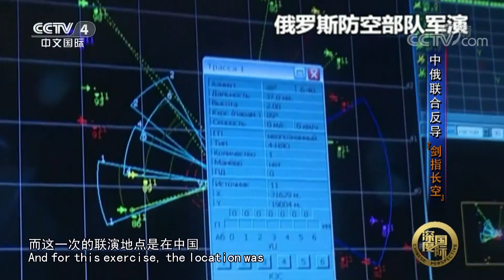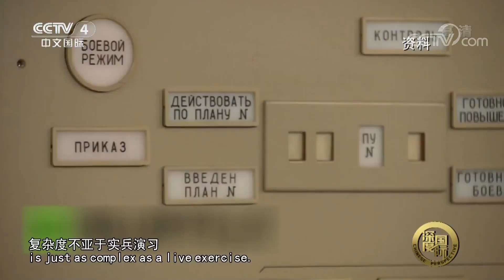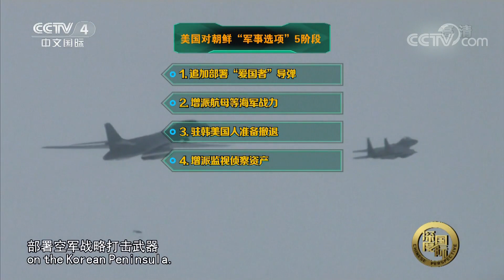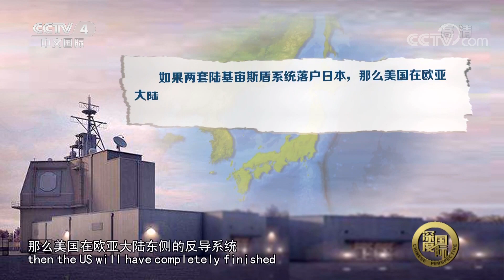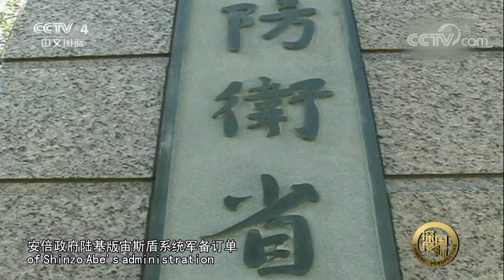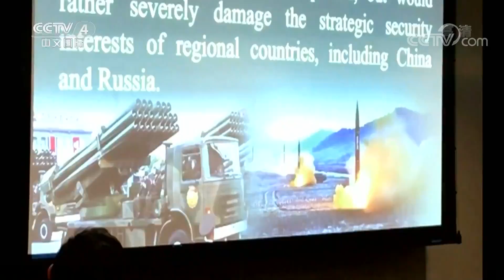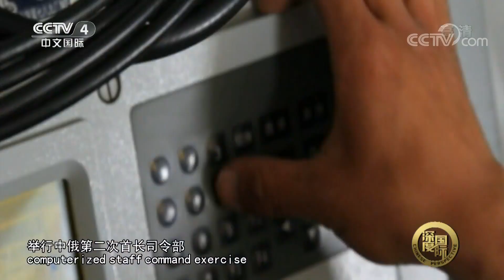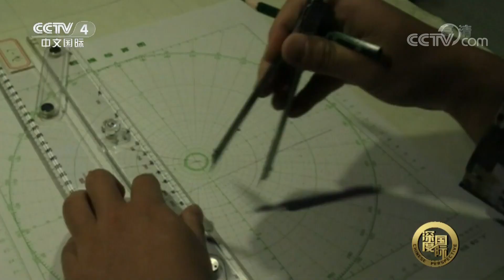《深度国际》 20171216 中俄联合反导：剑指长空 | CCTV中文国际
本期节目主要内容：中俄联合高规格反导演习，计算机推演却堪比实战。面临日趋严峻的地区反导形势，中俄联手又将如何共同出招？本期节目特邀专家为您解析。

【节目简介】
《深度国际》是中央电视台中文国际频道推出一档新闻纪录片栏目，时长45分。对国际新闻深度报道，对国际新闻事实做深层次剖析。凭借画面和声音，形象地对重大的国际新闻事件、对未来世界格局有影响的事件、涉及中国或与中国关联的国际事件，做有背景介绍、有分析解释、有归纳预测的报道，以此表达中国立场、中国声音。

《深度国际》更新时间：每周五